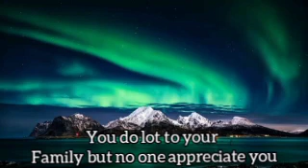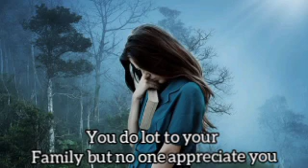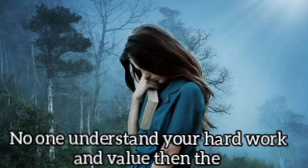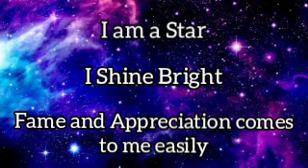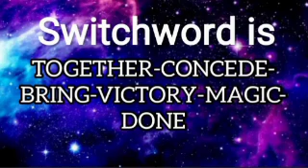Get fame and recognition for your hard work with LOA👍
In this video you will learn about Loa technique and Switchword for fame and recognition for the hard work you do.
It can be used both for professional and personal.
As in your office you are not getting paid for your hard work and not getting fame and recognition from your boss.
At home your family not understand your values then you can use it.
Both Loa technique and Switchword is explained. The Switchword have to chant it for 45 days daily and technique must do for upto 7 days.
100% results within 7 days.